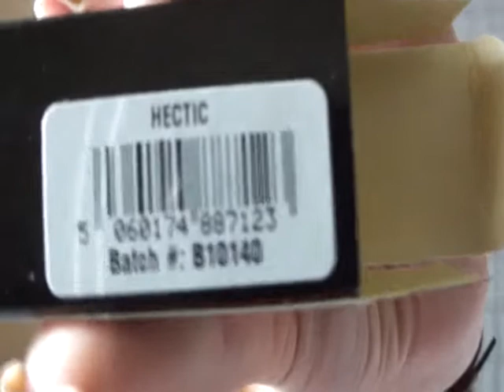Revues MAC et Illamasqua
Voici une revue sur ma commande MAC et ma commande Illamasqua.